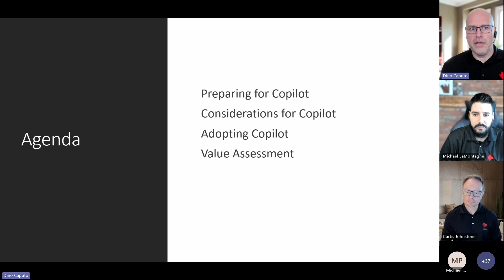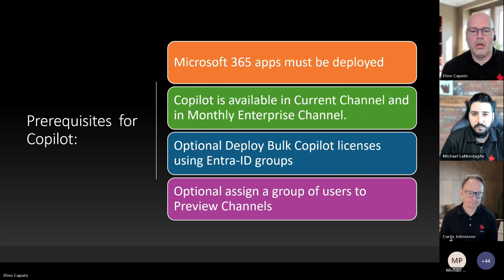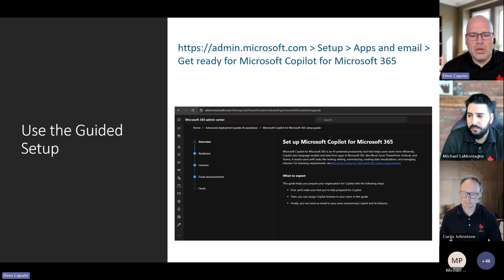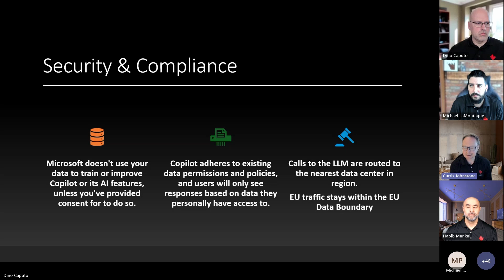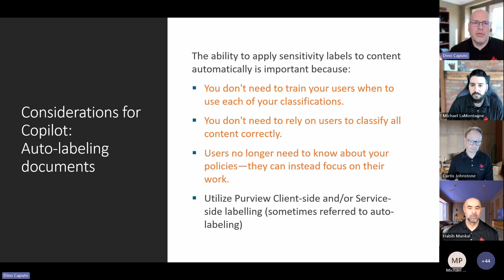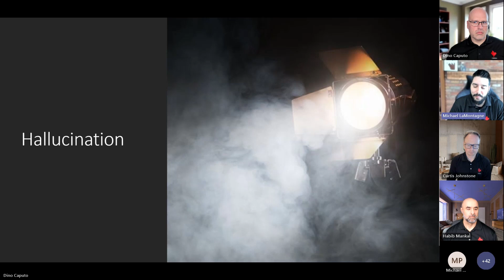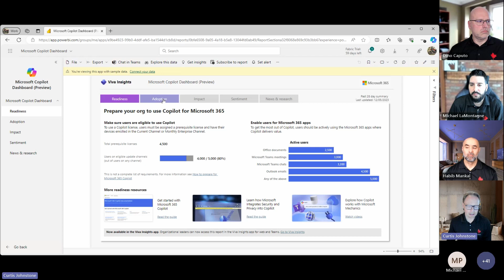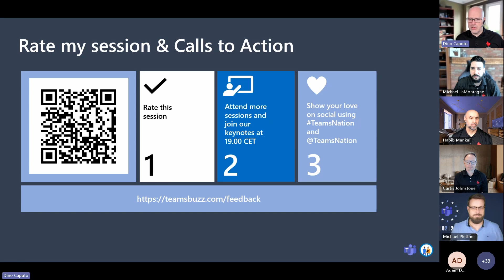The Benefits and Challenges of Adopting Copilot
This presentation delves into the nuanced landscape of adopting Microsoft 365 Copilot, examining both the advantages and potential challenges associated with its implementation. We will explore how Copilot can enhance collaborative workflows, boost productivity, and reshape the development landscape. Simultaneously, the discussion will address potential hurdles and considerations to ensure a well-informed approach to integrating Copilot into your organization's toolkit. Join us to gain valuable insights that will aid in navigating the benefits and challenges of embracing Microsoft 365 Copilot.

Habib Mankal
WaveCore IT Inc.

Michael LaMontagne
Microsoft 365 Apps and Services MVP

Dino Caputo
Office Apps and Services MVP, Partner EnableUC Inc

Curtis Johnstone
Quest Software - Distinguished Engineer, Microsoft MVP